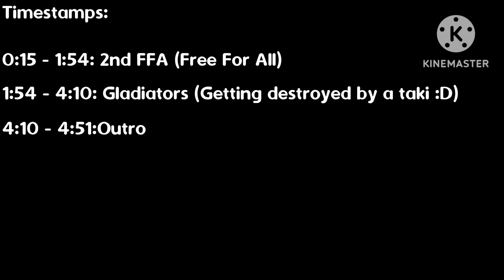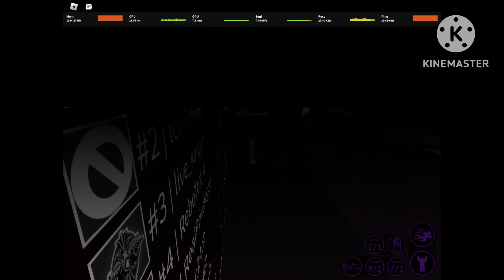Ro-Ghoul Chidori Training (I know, I Am Trash 👍)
I know, I suck :)